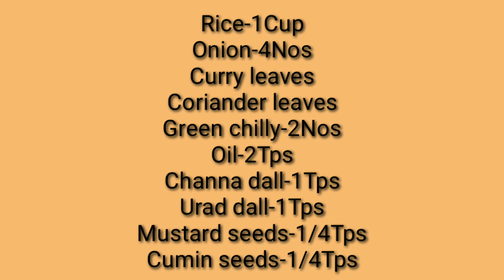pidi kolukattai recipe in tamil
Comment what you Like and DISlIKE